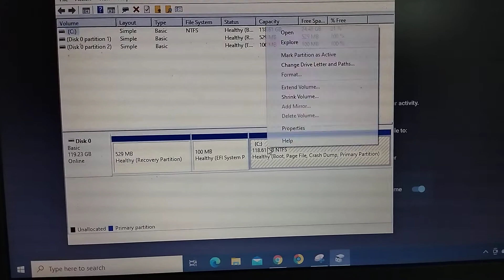Disk Management Hard Disk